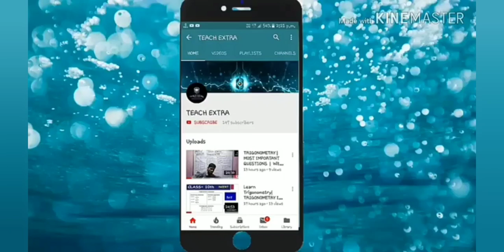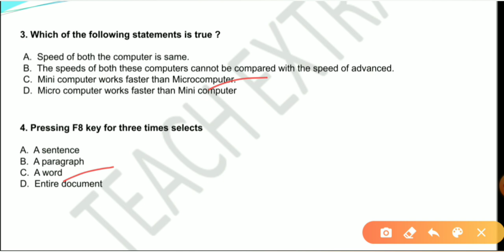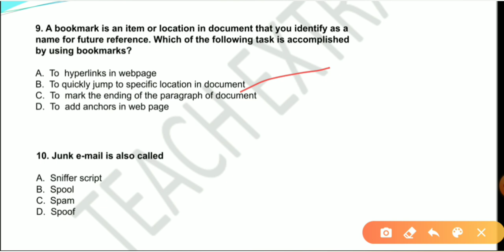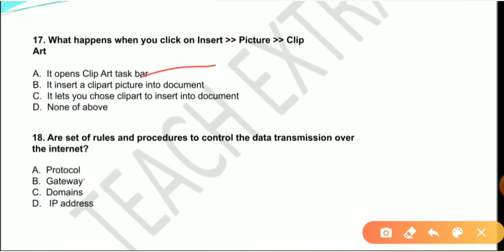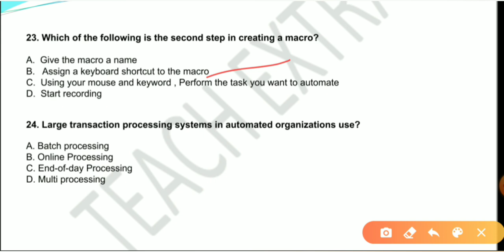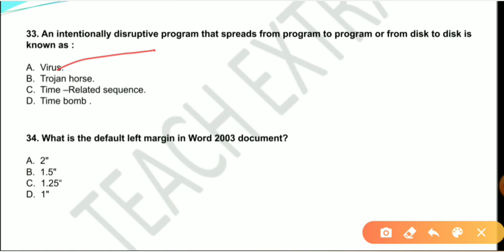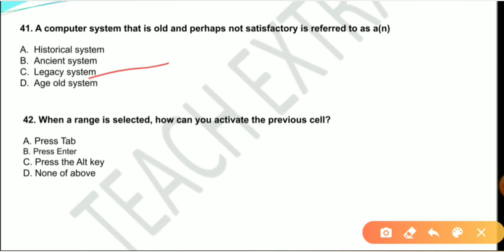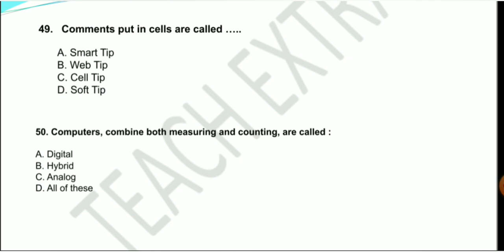STET 2019 | TOP 50 MCQ | PGT COMPUTER SCIENCE | BY GAURAV SIR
MS OFFICE GENERATION OF COMPUTER AND CPU SE RELATED TOP 50 MCQ HAI ISE SOLVE KRE AND COMMENT KRE APNA APNA SCORE...

PLEASE SOLVE THIS QUESTIONS AND SHARE ME YOUR NUMBER..

STET 2019 PGT COMPUTER SCIENCE PLAYLIST  LATEST LECTURES AND MCQ BY GAURAV SIR

FOR ANY QUERIES AND SUGGESTIONS PLEASE COMMENT.

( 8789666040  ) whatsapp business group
Please add this number in your contacts and get notes and solution of any exam related problem.